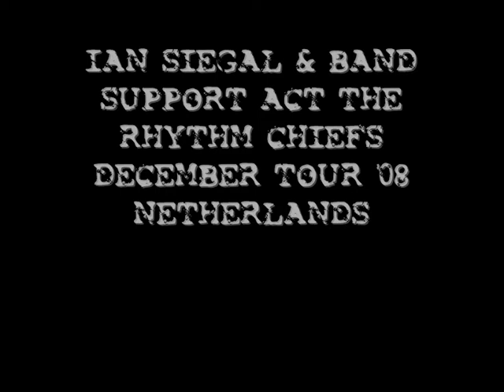Ian Siegal - Bloodshot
Pictures of Ian Siegal live in Zoetermeer, december 13, 2008. Rhythm Chiefs support act.